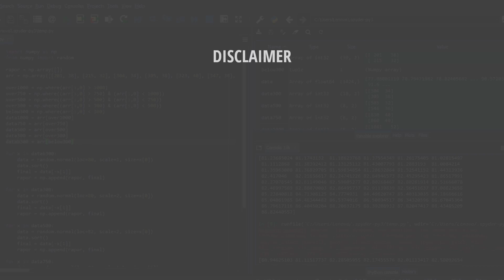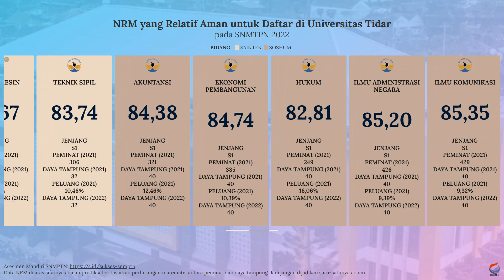Nilai Rata-Rata Minimal (NRM) Rapor untuk Lolos SNBP UNTIDAR 2022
Dan buat kalian yang bingung dan merasa kurang percaya diri dengan nilai rapor yang kalian miliki untuk bisa lolos SNBP  di Untidar, kalian bisa menyimak video di atas. Video di atas adalah info singkat mengenai prediksi nilai rata-rata rapor minimal untuk bisa lolos di SNBP Untidar.

Semoga video di atas bisa bermanfaat dan bisa membantu kalian yang masih bingung untuk menentukan pilihan jurusan di SNBP. Khususnya di Untidar.